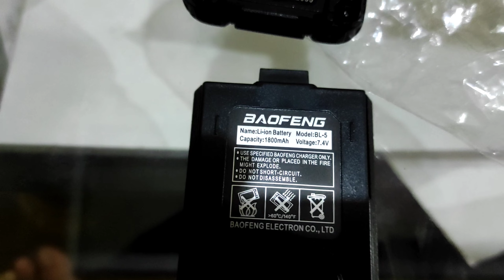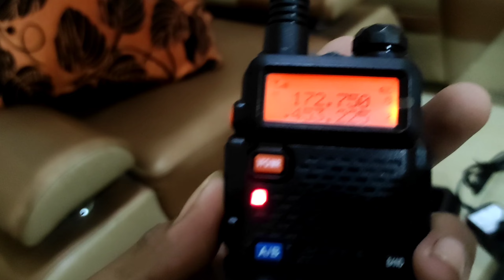Review ht boefeng uVR5 | HT murah tapi berkualitasss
oke temen temen chanel ini banyak membahas tentang sound system